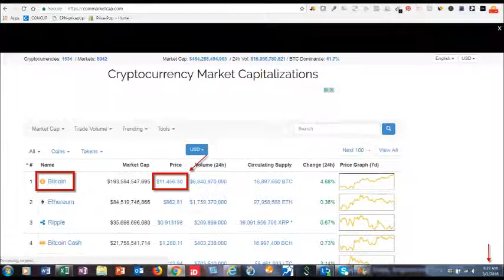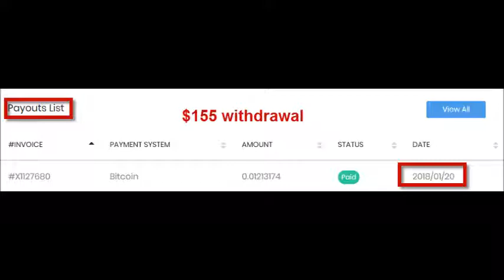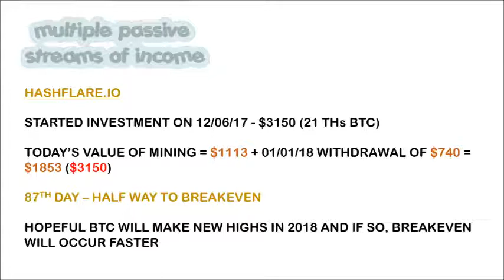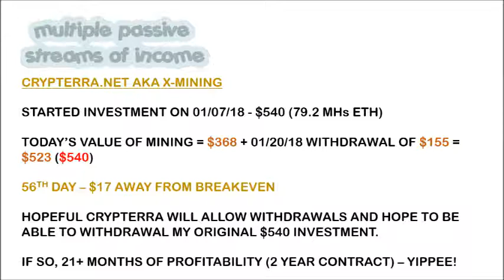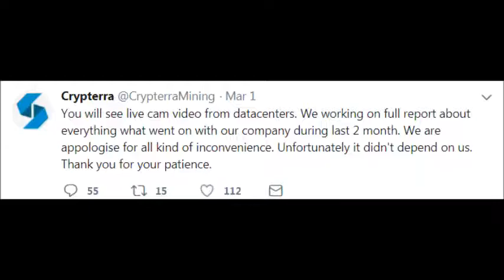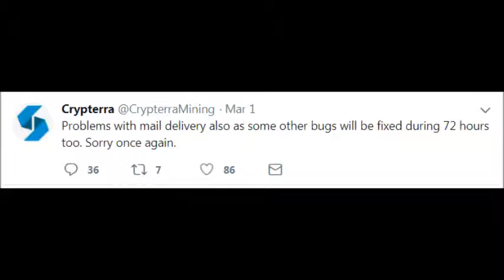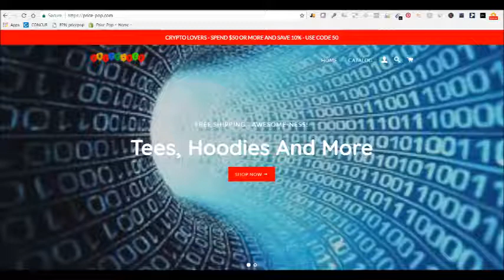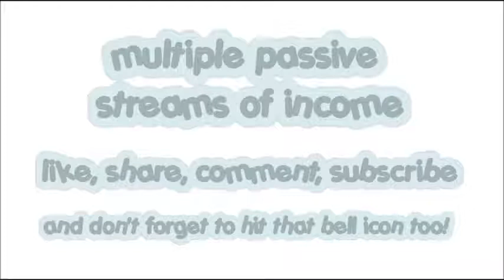MSPOI - Hashflare (87th day) and Crypterra aka X-Mining (56th day) progress reports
This video will continue to chronicle my progress with Hashflare.io and Cypterra.net (coin mining investments), Ripple (HODL investment) and my journey to monetize (my online store for cryptocurrency tees and hoodies).

00:00 - INTRO
00:26 - HASHFLARE PROGRESS REPORT
01:32 - CRYPTERRA (X-MINING) PROGRESS REPORT
02:38 - HASHFLARE BREAKEVEN ANALYSIS
03:36 - CRYPTERRA BREAKEVEN ANALYSIS
04:43 - CRYPTERRA TWEET - PAYMENT GATEWAY PROMISE
05:37 - CRYPTERRA TWEET - LIVE CAM VIDEO OF DATACENTERS
06:12 - CRYPTERRA TWEET - MAIL DELIVERY PROBLEMS
06:30 - CRYPTERRA - LOG IN ISSUES (TRY ALL BROWERS - IE, CHROME, FIREFOX)
07:26 - RIPPLE (HODL - LONG TERM INVESTMENT)
08:11 - PRICE-POP.COM PROGRESS REPORT
09:45 - WRAP-UP SUMMARY
10:25 - THANK YOU OUTRO

START YOUR CRYPTERRA JOURNEY

NEED A BITCOIN WALLET? IF YOU USE THIS LINK TO START A BTC WALLET WITH COINBASE, YOU RECEIVE $10 AND SO WILL I. THANKS!